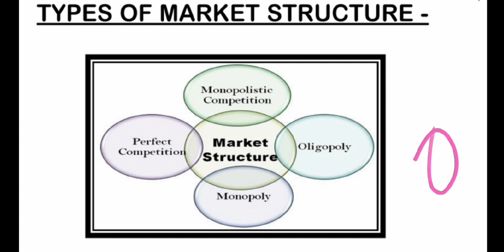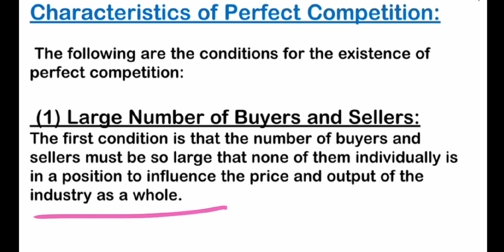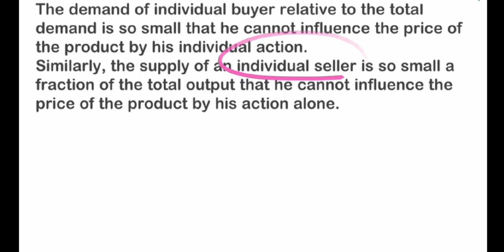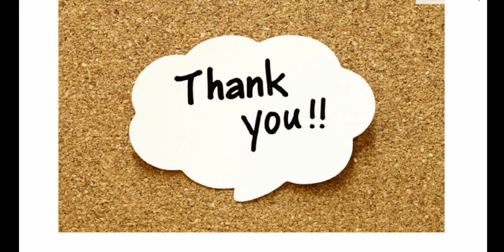# 2 # Market Structure # Business Economics # Bcom # Mcom # Nta Net / Jrf #